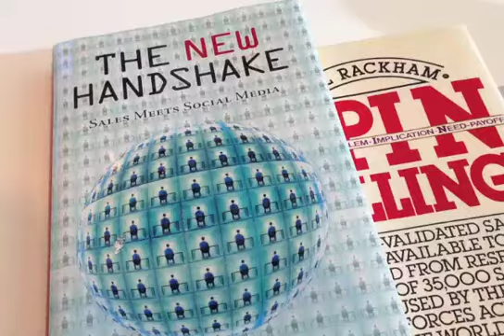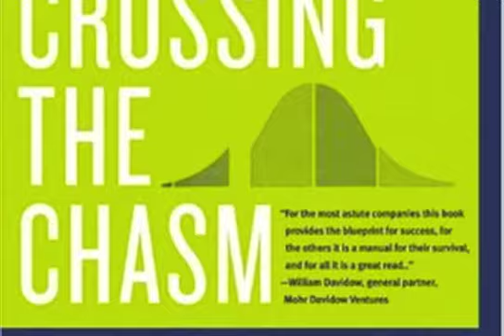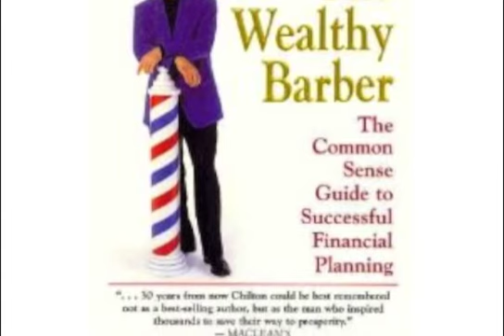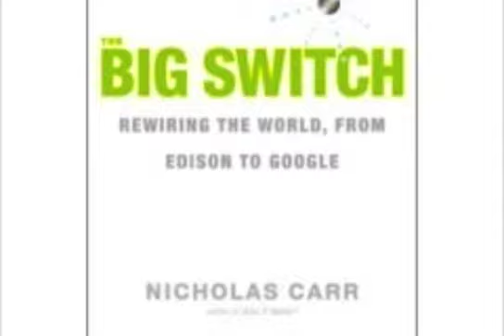Follow Your Own Yellow Brick Road: The Six Books to Sales Success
Pat Misasi highlighting the Six Books to Sales Success and how they can help you define your own pathway to a successful career in sales.